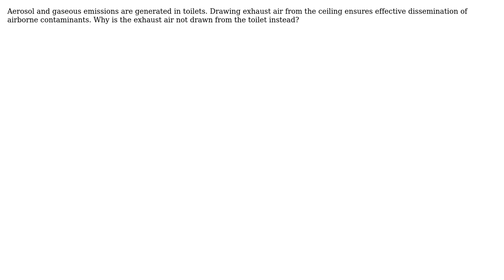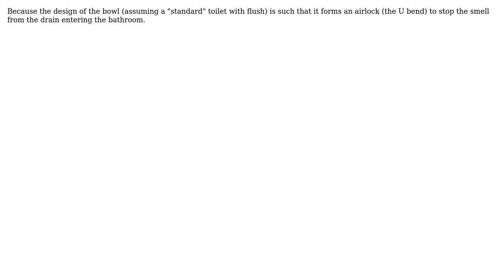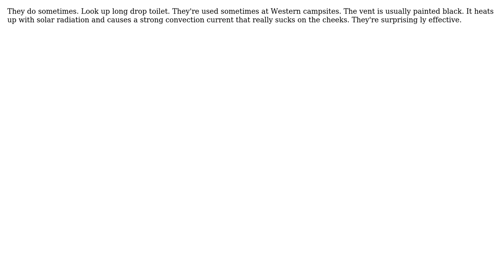Engineering: Why are toilets not equipped with exhaust air vents? (3 Solutions!!)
Engineering: Why are toilets not equipped with exhaust air vents?

With thanks & praise to God, and with thanks to the many people who have made this project possible! | Content (except music & images) licensed under CC BY-SA | Music | Images & others | With thanks to user user13015 user Tim user Solar Mike user Paul Uszak and the Stack Exchange Network Trademarks are property of their respective owners. You are responsible for your own actions.